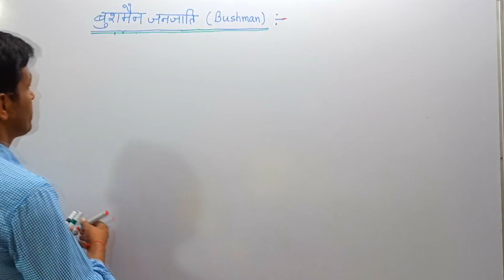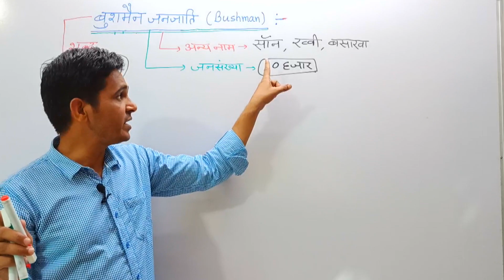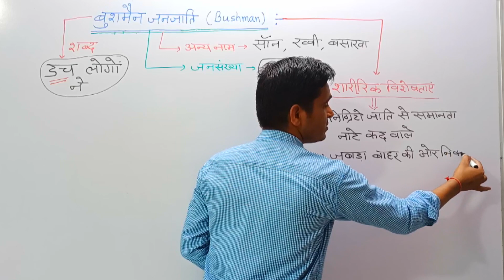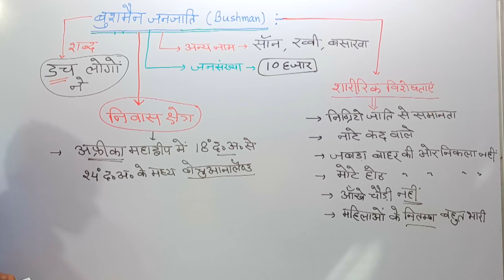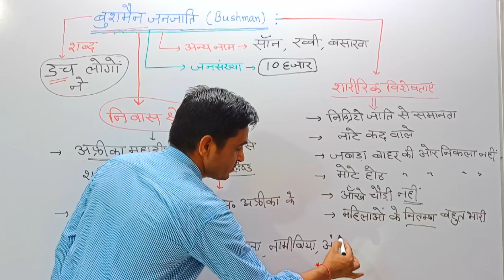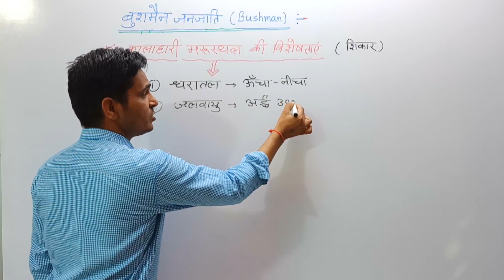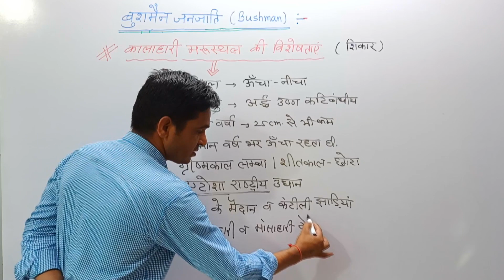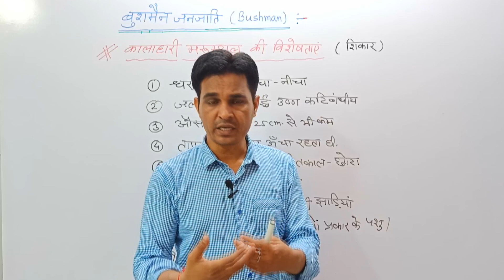Ch-2 बुशमैनजनजाति-विशेषताएं व निवास क्षेत्र|Part-1|कक्षा 12|भूगोल| Mukesh Jakhar(RES)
इकाई-1: मानव भूगोल का परिचय

अध्याय-2: विश्व की प्रमुख जनजातियां
                (बुशमैन जनजाति Part-1)
: Ch-2 बुशमैन जनजाति-विशेषताएं व निवास क्षेत्र|Part 1|कक्षा 12,भूगोल|BA|MA|School Lecturer,Geography|Mukesh Jakhar(RES)|

By- Mukesh Jakhar(RES), Lecturer, Govt.sen. Sr. School, Amarpura Jalu, Sangaria Hanumangarh

Facilitator--
Dr. Dinesh Jakhar (Director), Siddhi Vinayak Coaching, Sangaria (Hanumangarh)